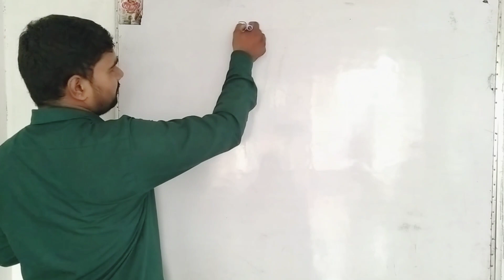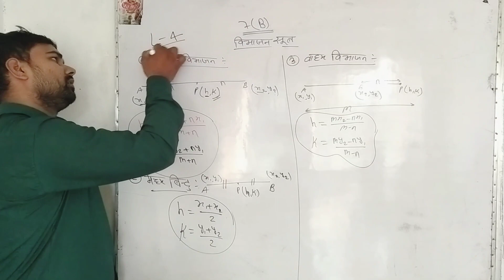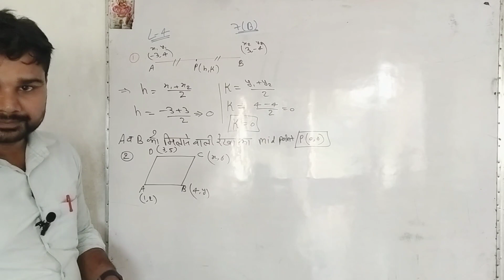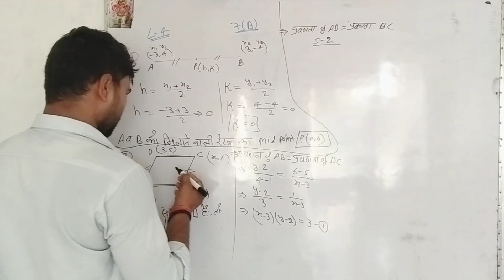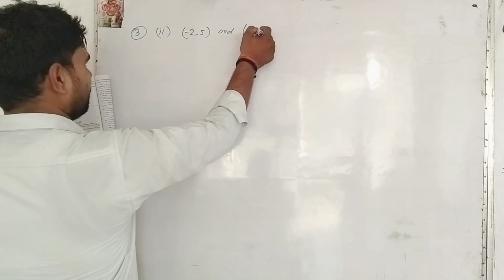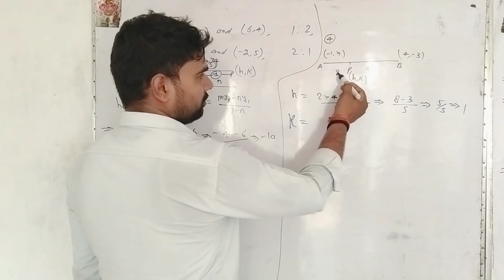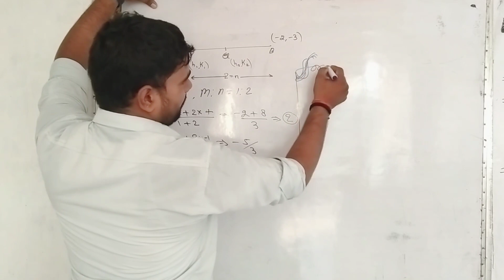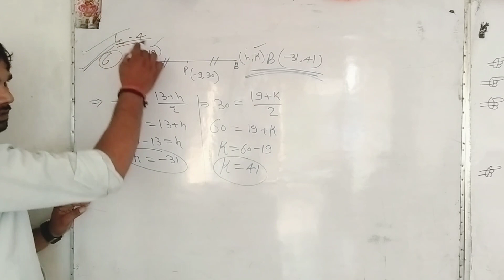Coordinategeometry lecture04 Ex7(B) drmanoharre class10th mathematics